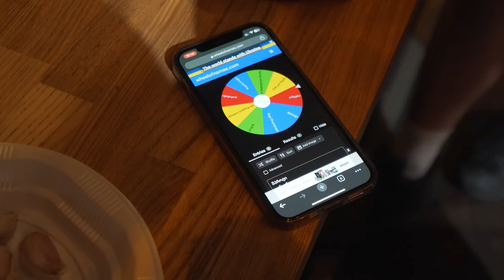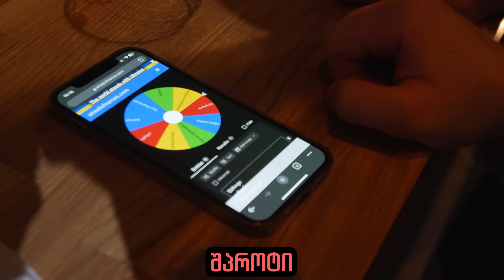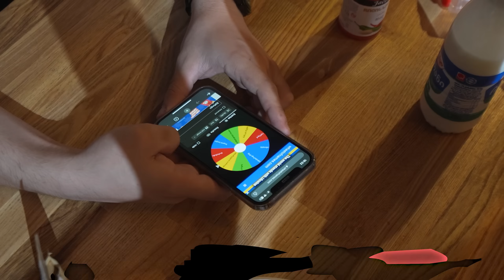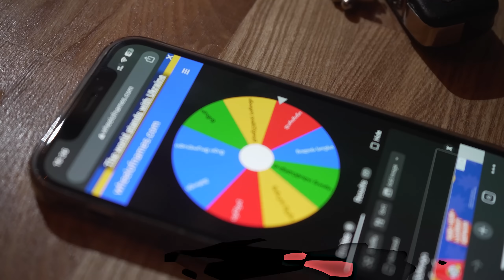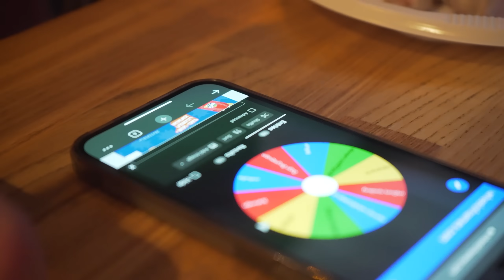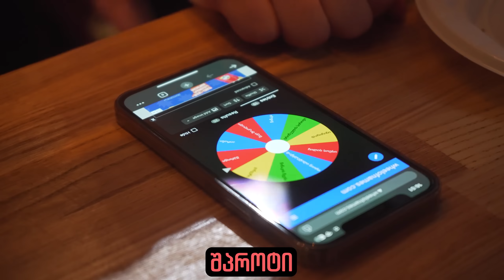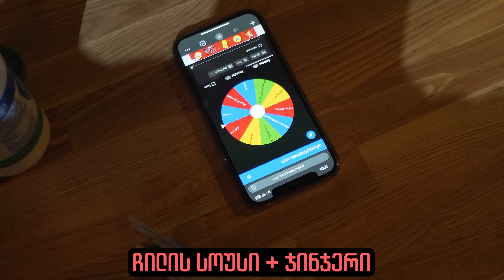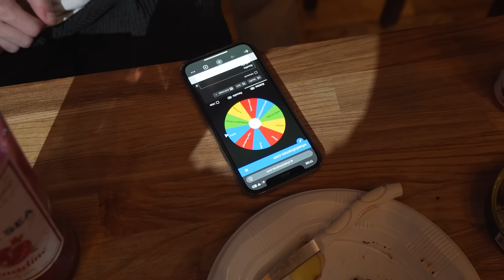ბრმა ტყვია - თუ მოგხვდა დაისჯები ft ​⁠@Tetrisprod ​⁠@UBANZE ​​⁠@SlenderBM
ბრმა ტყვია - თუ მოგხვდა დაისჯები ft @Tetrisprod @UBANZE @SlenderBM @versusguys631

დღეს ბიჭობა ვთამაშობთ მარკო-პოლოს სასჯელებით, ნახეთ ვინ გაიწირა და ვინ გაწირა სხვები

გამოიწერეთ არხი
🔔გააქტიურე ზარის ღილაკი
👍დაალაიქე ვიდეო
📣გაუზიარე ვიდეო მეგობრებს